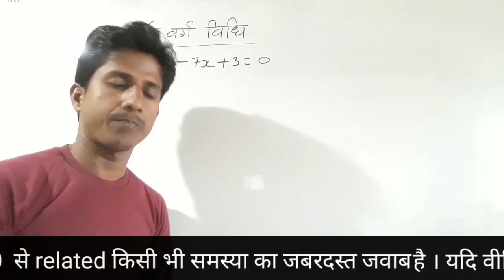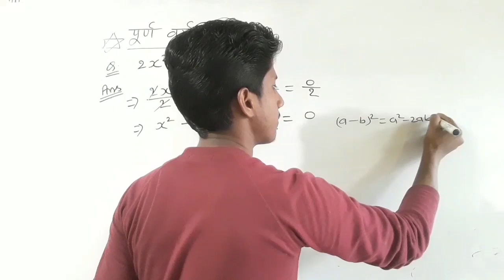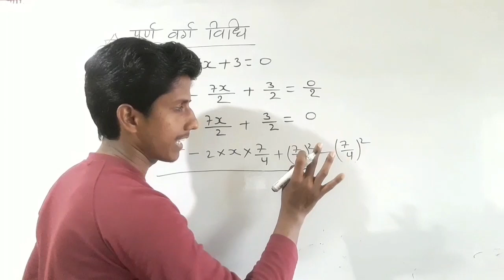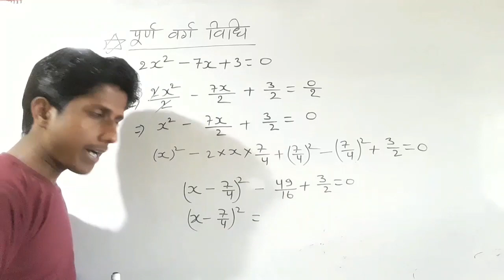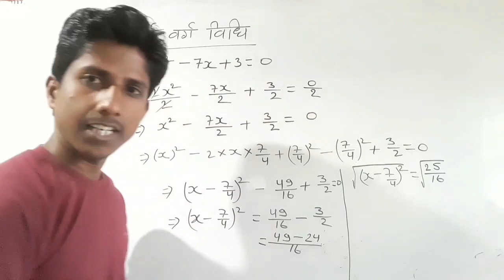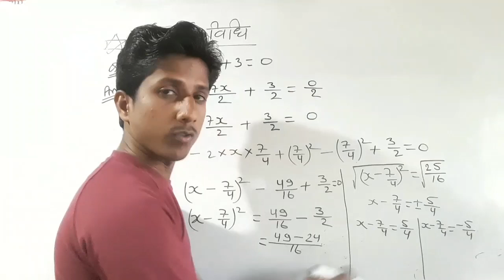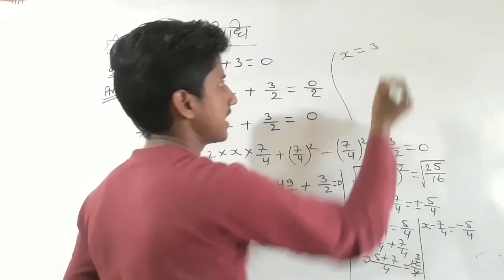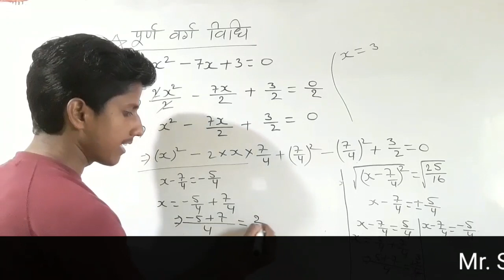पुर्ण वर्ग विधि से समीकरण का हल । purn varg vidhi । Chapter 4 । Math 10th Class । By Suraj sir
हेल्लो दोस्तों मैं हूँ Suraj Sharma
आज इस वीडियो में बताने वाला हूँ । पुर्ण वर्ग विधि से समीकरण को हल कैसे करें ।

Covered Topic
1. पुर्ण वर्ग विधि
2. पुर्ण वर्ग विधि से समीकरण को हल कैसे करें ।
3. पुर्ण वर्ग विधि से समीकरण को हल कैसे किया जाता है
4. पुर्ण वर्ग विधि कक्षा 10
5. पुर्ण वर्ग विधि मैथ चैप्टर 4
6. What is the perfect square method
7.What is the perfect square method in hindi
8.What is the perfect square method Class10
9.the perfect square method
10.the perfect square method in hindi
11.the perfect square method 10th Class
12.the perfect square method by Suraj sir
13. How to solve Solve the equation using the perfect square method
14.How to solve Solve the equation using the perfect square method in hindi
15.How to solve Solve the equation using the perfect square method 10th Class
16. How to solve Solve the equation using the perfect square method by Suraj sir
17. purn varg vidhi
18.purn varg vidhi by Suraj sir
19.purn varg vidhi 10th Class
20.purn varg vidhi class 10
21.purn varg vidhi class10th
22.purn varg vidhi Class 10th
23.purn varg vidhi in hindi
24.purn varg vidhi in hindi medium
25.purn varg vidhi in hindi medium by Suraj sir